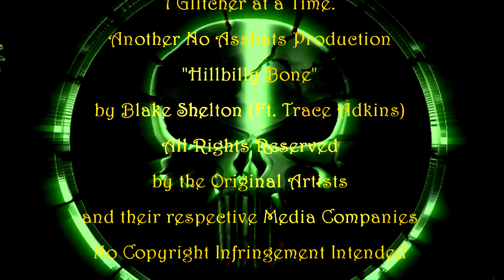[MGO] Highlights: Road to Claniversary III, Hillbilly Run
The Road to Claniversary chugs along with a country-fried spotlight on an OG SörrøwßRÎÑG3R, OFRN.

Great job by Mind Games as they cut though most of us pretty quick, moving well as a unit.  But props to OFRN for running the reverse, and using the terrain and smoke for cover.  Good game, all in all.

MGO MGS4 MGS PS3 glitcher sorrowbringers purplesnake sexybringer rapidfire sexyfire OFRN cougar Baldo XxWILDSIDExX sexywild nipples "heavy rain" "hazer phaser" survival tournament glitch lagswitch LS mao "mao lag" lipan "lipan lag" konami cheat "Metal Gear Online" "metal gear Solid" "metal gear" Meme Gene Scene "metal gear Rising" "MGS: Rising" Hauppauge 1212 HD PVR blake shelton trace adkins hillbilly bone